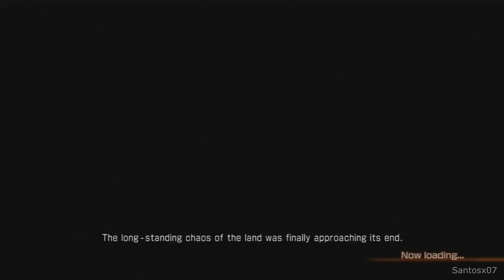Dynasty Warriors 7 Xtreme Legends Walkthrough Ending - No Commentary Playthrough (PS3)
Dynasty Warriors 7 Xtreme Legends walkthrough - Here is my walkthrough of Dynasty Warriors 7 Xtreme Legends. This walkthrough of Dynasty Warriors 7 Xtreme Legends will have no commentary. Dynasty Warriors 7 Xtreme Legends walkthrough will include missions, boss levels, episodes, chapters and the ending.